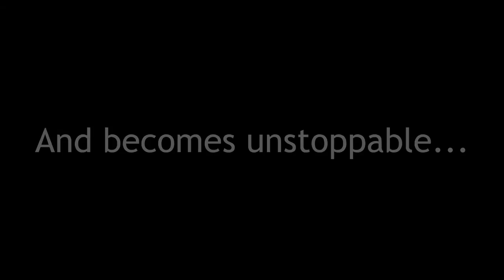Impulse trailer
Trailer for the short film "Impulse" shot last week with amazing actors Stephanie van Rijn and Cristian Paul enjoy it!

Here's the series's facebook page! Check it out for updates and other info.